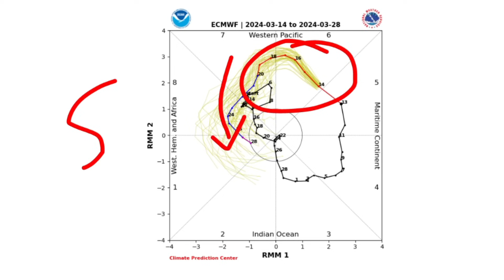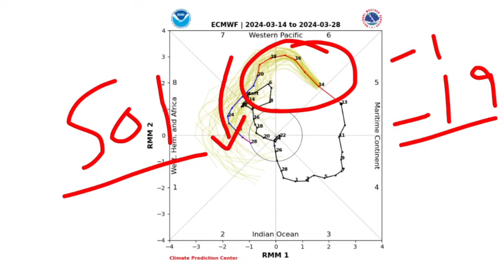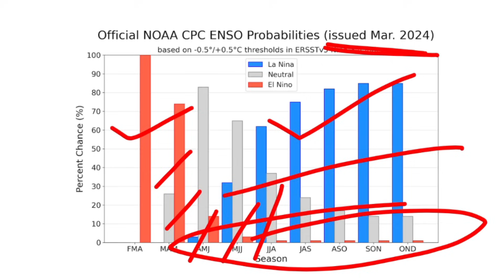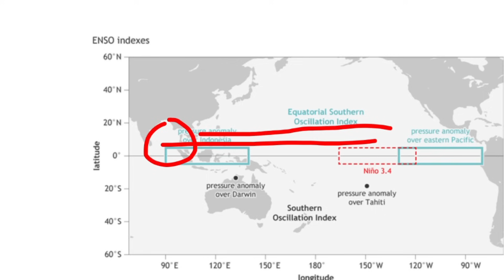pakistan weather | mosam ka hal | weather update | today weather | news | weather forecast pakistan